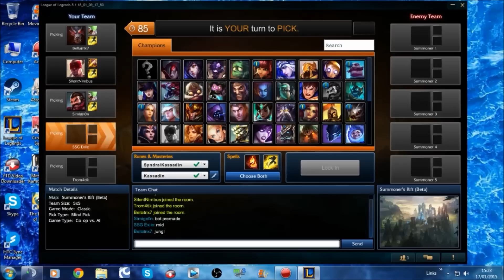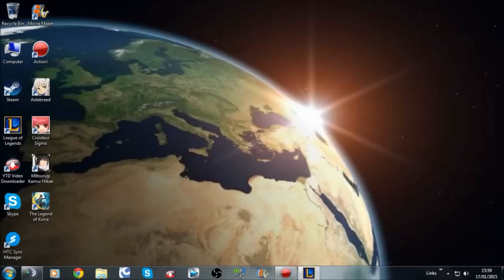LoL: Kassadin Mid - Team Vs A.I.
Hi Guys, My first gameplay with a human team against the A.I :)